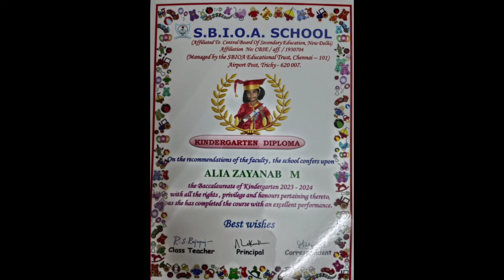MY DAUGHTER SCHOOL GRADUATION DAY FUNCTION